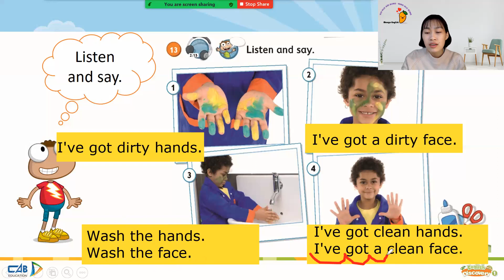Tiếng Anh 1 Discovery Unit 4 Lesson 6